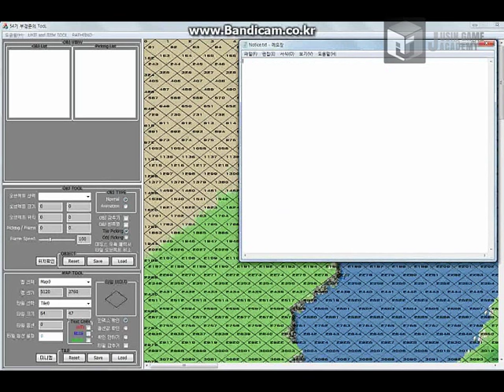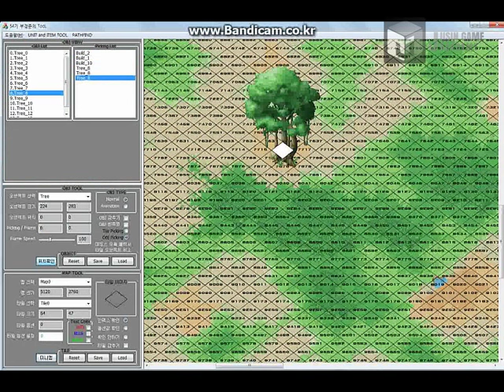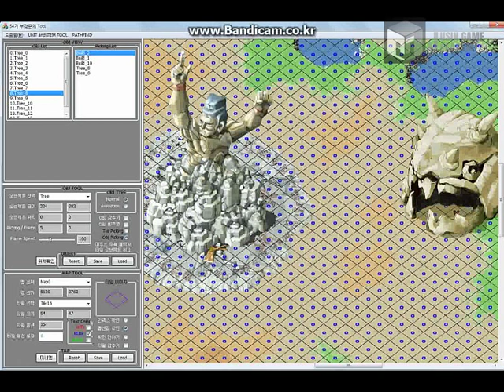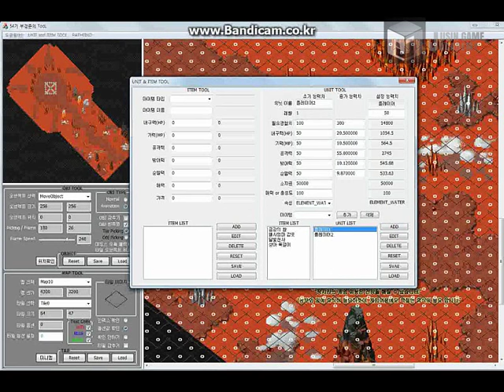[스톤에이지 모작] 쥬신게임아카데미개발학원 게임프로그래밍 5개월 차 Direct2D + MFC 개인시연회 54기 부경준 학생작품_툴